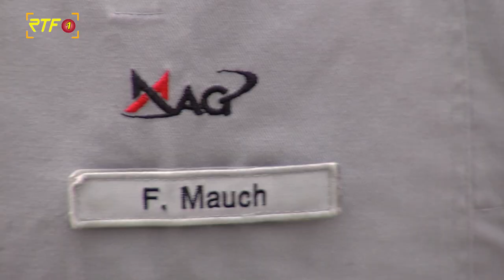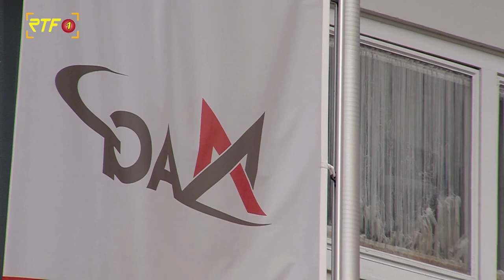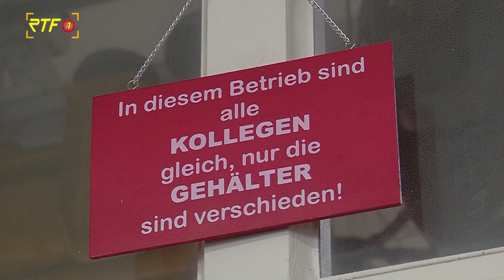Martin Rosemann besucht MAG IAS GmbH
RTF.1 Nachrichten: Martin Rosemann besucht MAG IAS GmbH